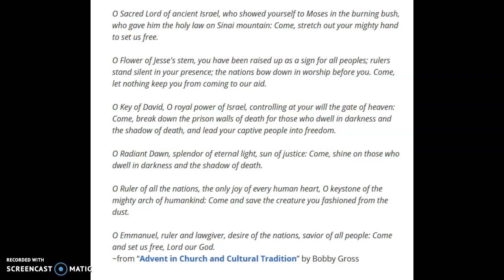Daily Message: December 13, 2019